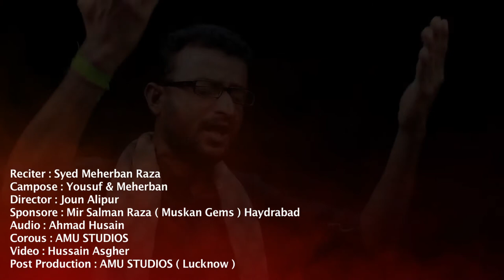Noha 2018 : Kaise Bimar Paidal Chalega / By Meherban Raza